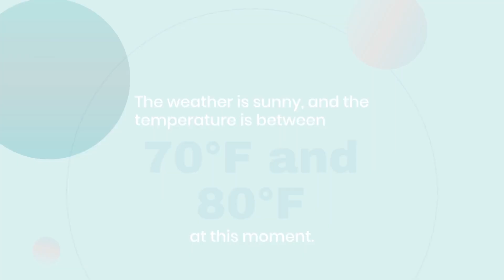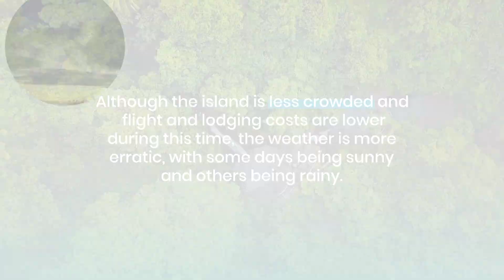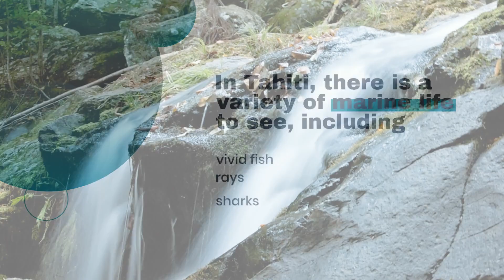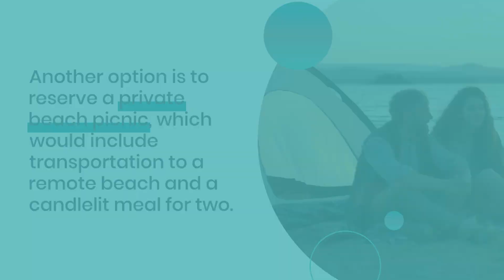How to Plan a Romantic Getaway to Tahiti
Dreaming of a romanticvacation in tahiti ? Discover how to plan the ultimate romanticgetaway to the largest island in frenchpolynesia . From selecting the ideal season to visit and finding the perfect lodging option to planning activities, dining experiences, and packing tips, this comprehensive guide breaks down the process into five simple subtopics. Explore the breathtaking blue lagoons, pristine beaches, and lush green mountains of Tahiti while creating unforgettable memories with your loved one.